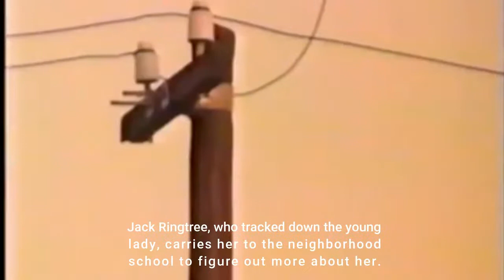In The Shadow Kilimanjaro# 1million monkey Attack Village # Horror Movie scenes# My Mixup Video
In The Shadow  Kilimanjaro# 1million monkey Attack Village # Horror Movie scenes# My Mixup Video  # Kilimanjaro
Shadow In TIn 1984, in the modest community of Namanga, Kenya, a little kid is tracked down alone in the wild.
 Jack Ringtree, who tracked down the young lady, carries her to the neighborhood school to figure out more about her.
 Namanga is going through a serious dry spell, which makes water become scant.
 Jack visits a close by mining station to inquire as to whether they have water.
the proprietor, Chris Tucker, reprimands him.
he Kilimanjaro # My Mixup Video # Half million monkey Attack Village Kilimanjaro #
Jack's better half, Lee, shows up in Namanga that evening, and engages in sexual relations with Jack.
 In the mean time, a neighborhood kid is captured by a group of monkeys.

The following morning, one of the excavators, Claud Gagnon, is battered by a group of primates.
The granddad of the missing kid hits up Jack and Chris, inquiring as to whether they can assist him with tracking down his grandson.
 Chris drives the excavators and a gathering of Maasai ladies to searches for the missing kid.
They track down both the assemblages of the youngster and Claud. The gathering slaughters a group of primates while Jack accepts pictures as verification.

Jack and Chris argued to the neighborhood region official, Tshombe, to empty everybody in Namanga to Nairobi, however Tshombe excuses them.
Jack then, at that point, goes to Nairobi to find somebody who can kill the monkeys, but on the other hand is excused.
 Lucille, Claud's better half, pains over his demise and plans to leave Kenya.
In the mean time, two circuit testers attempts to fix a wrecked phone line.
A group of monkeys assaults them and kills one of the man, while different getaways.

The following day, Lee is gone after and nearly killed by a group of monkeys, however is saved by Jack.
The mining station is likewise gone after by an enormous group of mandrills, however everybody got away.
 Chris gets a report of an inventory truck that crashed 10 miles from Namanga. Chris, Jack, and two excavators, Odom and Uto, goes to the site.
 Uto investigates the region and finds that nearly all that has been taken.
The others track down a group of monkeys with the stockpile. Chris frightens them away and Jack investigates the flipped supply truck.
The group of primates returns, presently more wild, Chris, Odom, and Uto takes of on the jeep, abandoning Jack.

At the point when Chris returns, he gets a report about a nearby school getting gone after. He sends Odom and Uto to deal with the circumstance.
Jack pay-offs the group of primates and effectively get away. He hot wires an unwanted transport and gets together with Chris.
They all head to the school and effectively saves everybody.
In The Shadow  Kilimanjaro # My Mixup Video Half million monkey Attack Village # Kilimanjaro
Kilimanjaro#
In The Shadow Of Kilimanjaro#
English Movie#
horror movie scenes#